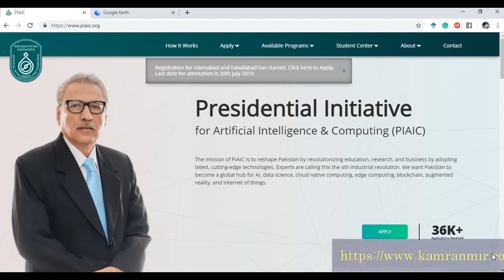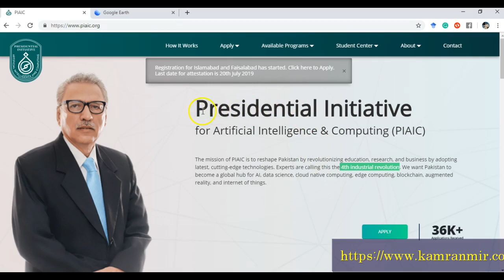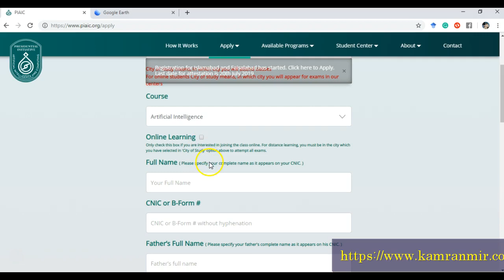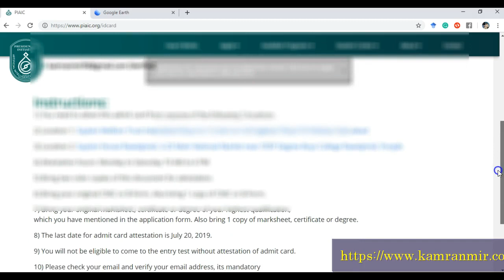How to Apply for Artificial Intelligence PIAIC Courses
In this video, you will see how you can apply for PIAIC courses of Artificial Interlligence AI, Internet of Things IoT, Cloud Computing and Blockchain. Registeration for Rawalpindi Islamabad and Faisalabad is Open till 20th July 2019. Complete Process from Online Application to admit card attestion from Rawalpindi and Islamabad Centers.